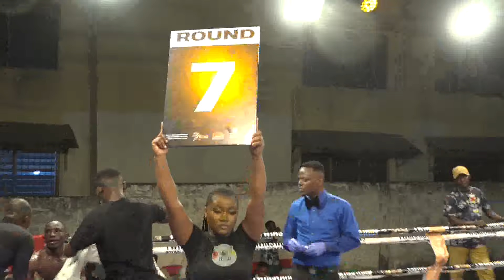Daniel Otoo recorded a unonimous decision against undefeated Joseph Sackey after an impressive fight